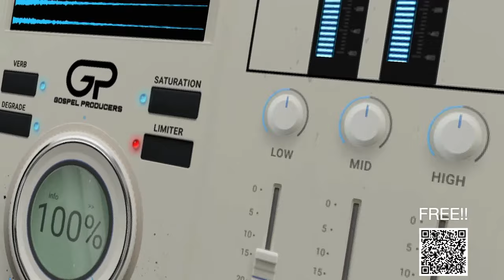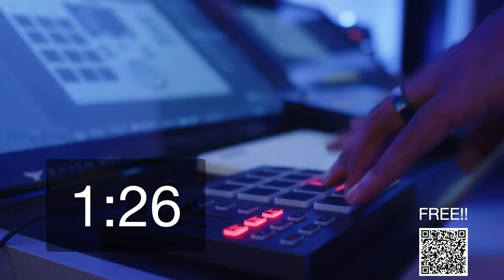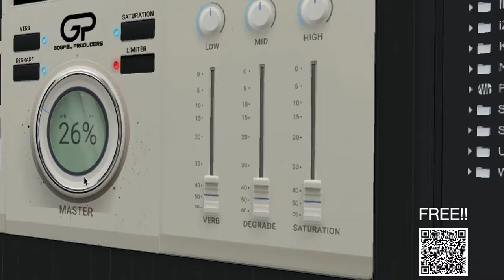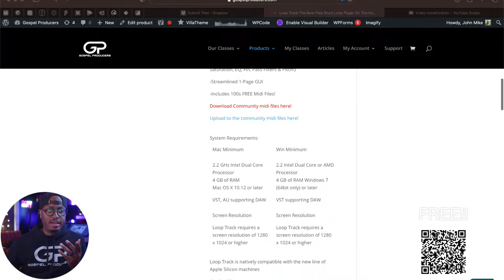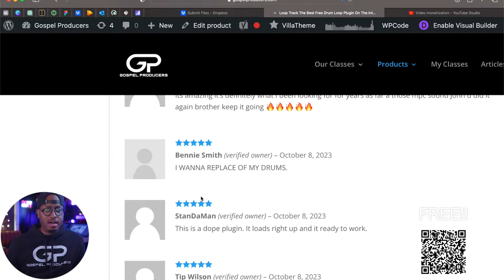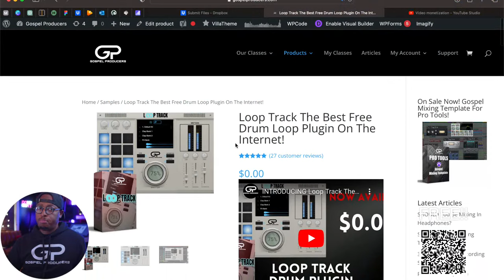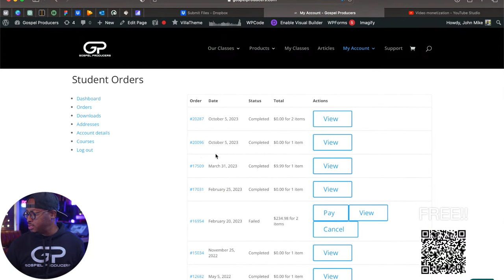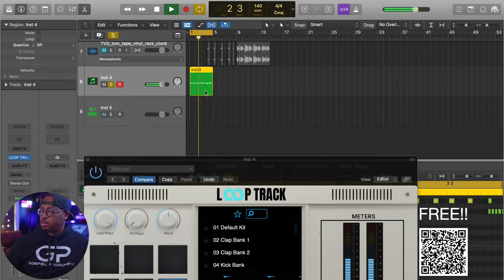Loop Track! How to upload midi files and more!